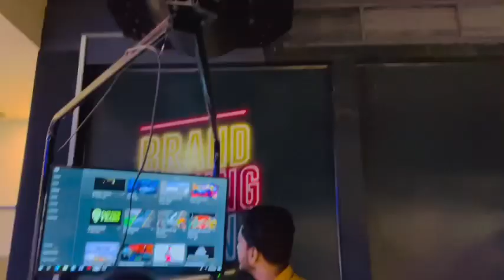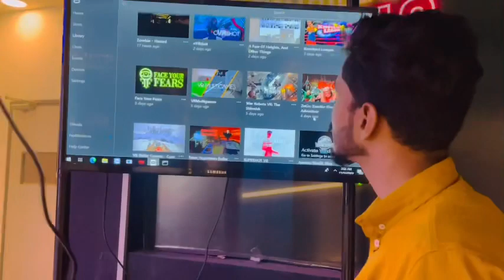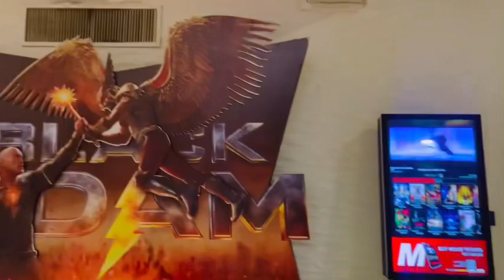First time VR gaming Experience | This is the future of Gaming | Befikrey Vloggers